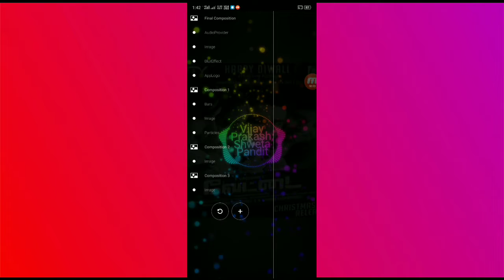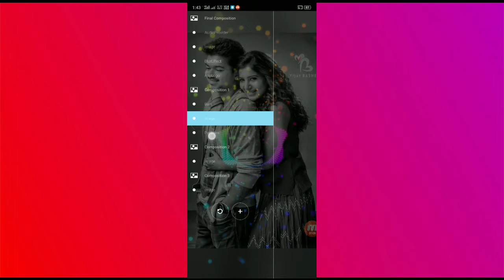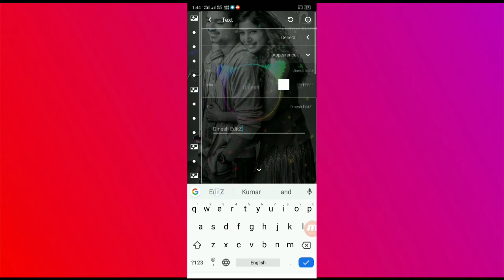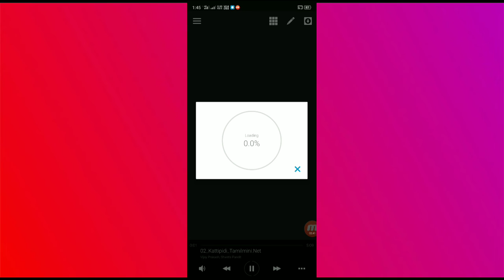How to make Templates | Avee player template creation | Full Tutorial